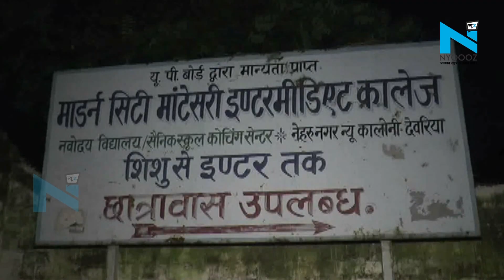देवरिया - स्कूल की तीसरी मंजिल से गिरकर छात्रा की मौत, प्रिंसिपल हुआ फरार